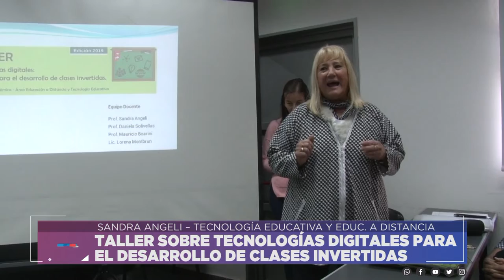TALLER SOBRE TECNOLOGÍAS DIGITALES PARA EL DESARROLLO DE CLASES INVERTIDAS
SANDRA ANGELI – ÁREA TECNOLOGÍA EDUCATIVA Y EDUCACIÓN A DISTANCIA
Facebook.com/uniriotv
Twitter.com/uniriotv